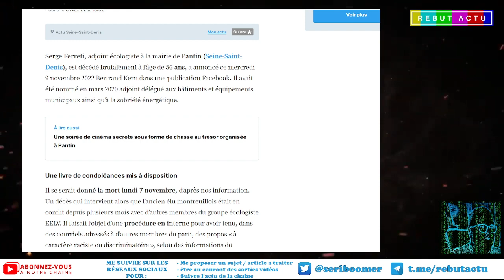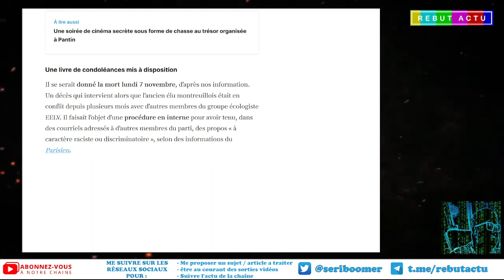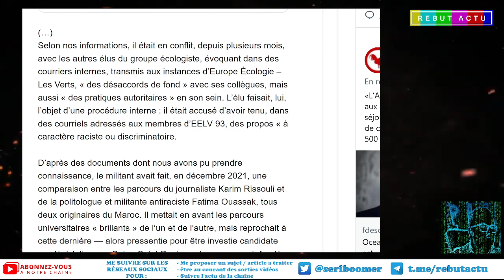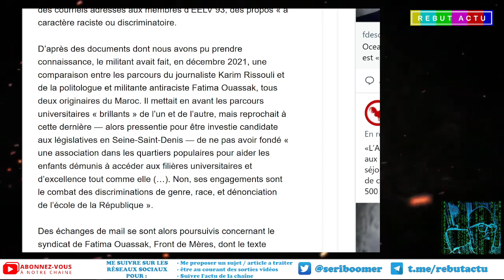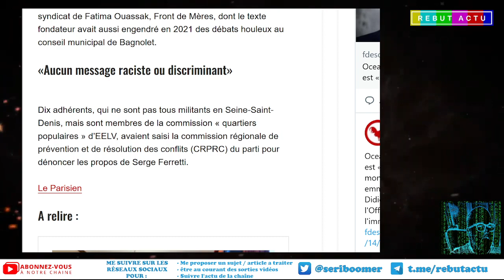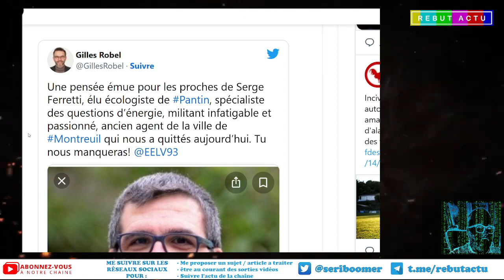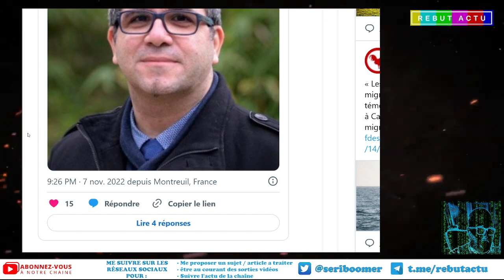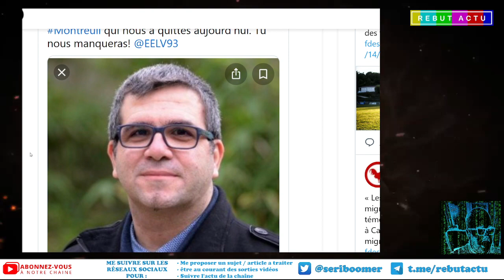SERGE FERRETTI EELV POUSSÉ AU PIRE PAR LA CABALE DES AMIS DE L'ISLAMO-GAUCHISTE FATIMA OUASSAK ?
Serge Ferretti adjoint EELV au maire de Pantin est partie alors qu'il était accusé en interne  juste pour avoir critiqué dans des mails l’association islamo-gauchiste de Fatima Ouassak qui prône la discriminations de genre, race, et dénonciation de l’école de la République. Sa mise au ban du partie est-elle la cause de son geste ?